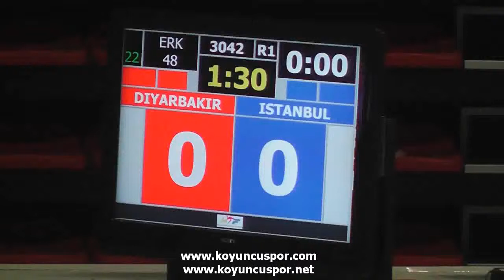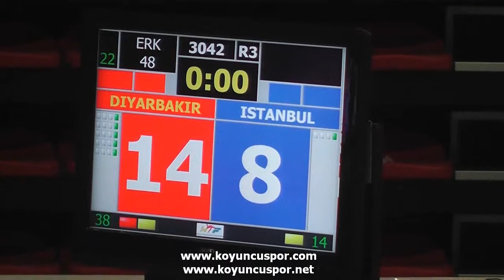(3042) 48kg Quarterfinal Emircan Turan vs Kemal Altunc (2014 Turkish Junior TKD Championships)